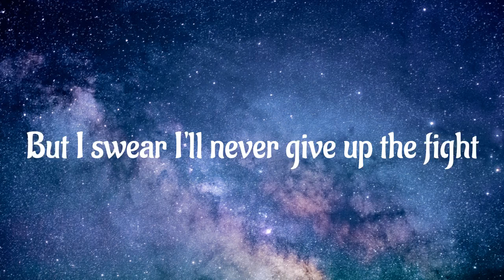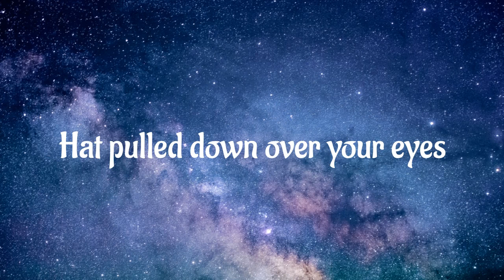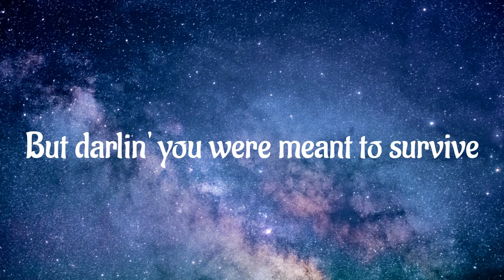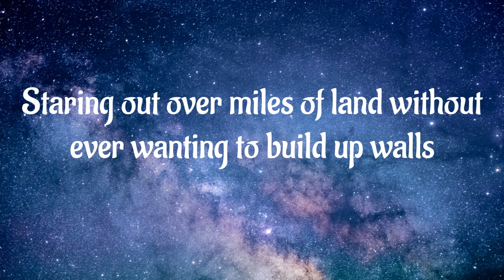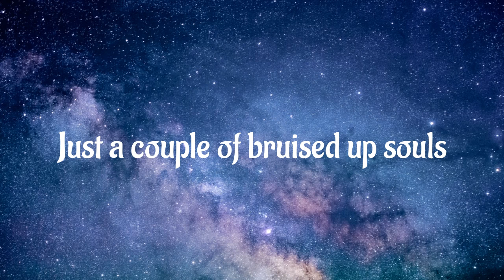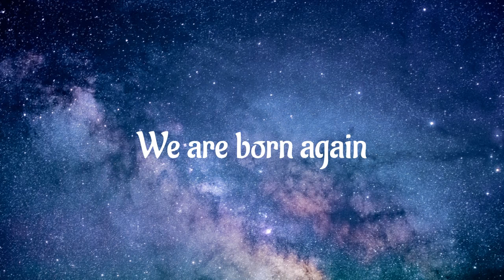2 Born Again Michael Shynes - 14th Dec 2021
Born Again by Michael Shynes

Too many days in the darkness
Without a glimpse of the light
Runnin' tired and broken and scared
But I swear I'll never give up the fight
I see you broken and beaten
Hat pulled down over your eyes
Every part of you wants to surrender
But darlin' you were meant to survive
With every start, we are born again
Open your heart in, spend less time in your head
Just like a seed in a garden, you will grow to be tall
Staring out over miles of land without ever wanting to build up walls
Lift me up in your branches, we can watch the sun rise
Just a couple of bruised up souls
That believe that it was worth one more try